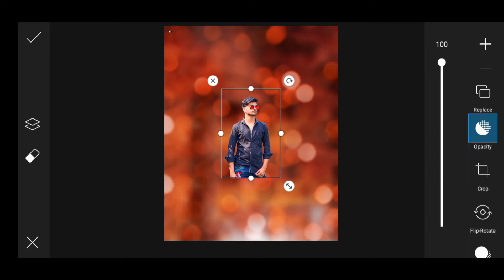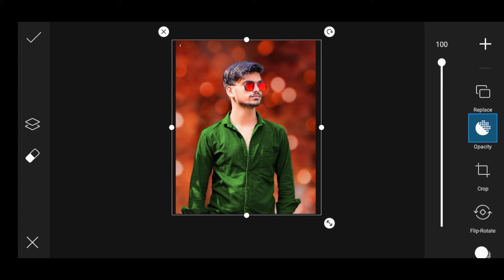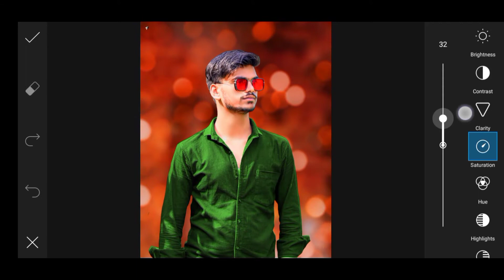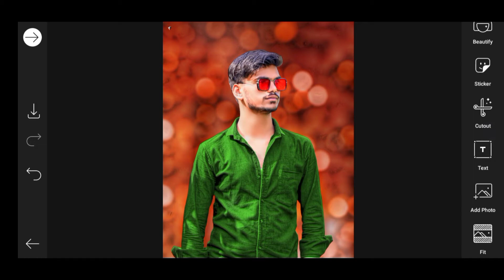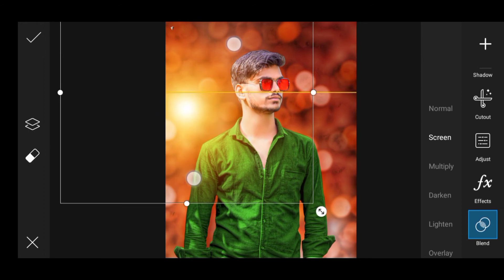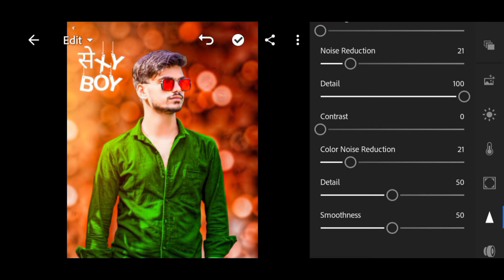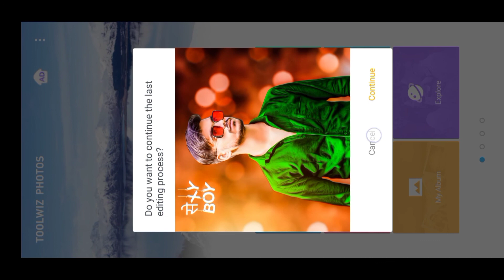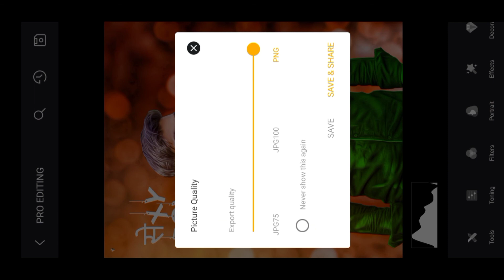PicsArt - CB Editing in Hindi || CB Editing in PicsArt 2021 || Sk Edition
(3) PicsArt Photo Editing Tutorial in Hindi
(4) Photo Editing Like CB
(7) Photo Editing Tutorial in Hindi
(8) Photo Editing Tutorial
(9) How to Edit Picture In PicsArt
(10) Lightroom Me Editing Kaise Karen
(11) Trending Photo Editing Tutorial
(14) Pic  Editing Tutorial
(15) Viral Photo Editing in PicsArt
(16) Viral Photo Editing in Hindi
(19) Photo Editing in PicsArt Application
(20) PicsArt Editing In Hindi
(21) PicsArt Cretive Photo Editing
(22) Cretive Photo Editing in PicsArt
(23) PicsArt Cb Photo Editing
(24) PicsArt CB Photo Editing Tutorial
(25) PicsArt CB Photo Editing Tutorial in Hindi
(26) Photo Editing in CB
(27) Picture Editing
(28) Viral Photo Editing in PicsArt
(29) How to Edit Cretive Photo
(30) New Instagram Viral Photo Editing
(31) Cretive Photo Editing in PicsArt Studio
(32) Cretive Editing
(33) Photo Editing in Hindi
(34) PicsArt Viral Pic Editing
(35) Photo Editing kaise karen
(36) CB Editing in Hindi
(37) PicsArt CB Background Editing
(38) PicsArt CB Editing in Hindi
(39) PicsArt Me Cb Editing kaise karen
(40) New CB Editing in PicsArt